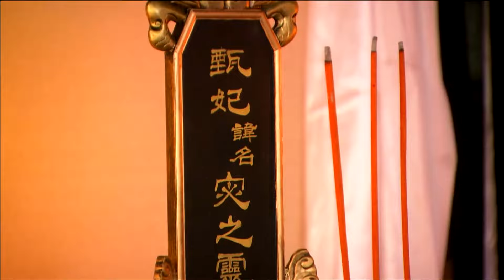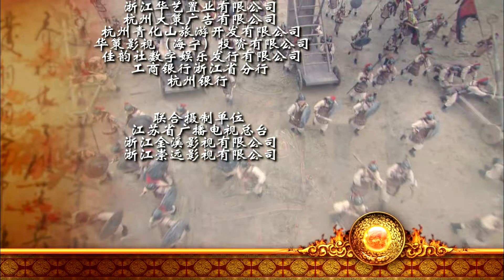【三国虐心爱情剧】《倾尽天下》第67集 | 绝世美女与父子三人之间的恩爱情仇的故事, 父亲看上的女人，却被亲儿子抢先一步...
导演：朱莉莉，王淑志
主演：李依晓、杨洋、张迪、李进荣、姜鸿、丁汇宇
《倾尽天下》该剧讲述了三国时期的甄宓与曹操、曹植、曹丕父子三人之间的恩爱情仇的故事。故事发生在公元204年，曹操父子四人与许禇起兵攻打邺城，眼看后宫不保，袁母让年轻的嫔妃逃跑，自己则要保节寻死。袁绍兵败后，曹操入城，曹丕对被迫献舞的甄宓一见倾心，面对儿子骄奢淫逸，曹操甚是恼怒，将其子发配边关。甄宓为保贞节自缢被曹植救下，两人日久生情不表。得胜回朝的曹丕对甄宓念念不忘，甄宓以曹丕放弃与三弟争夺世子之位为条件，否则不嫁于他。不明就里的曹植以为甄宓变心，暗自伤情，得到甄宓的曹丕违背诺言，簒得魏王之位，甄宓痛恨曹丕的背信弃义，拒不领受曹丕的封后御旨.